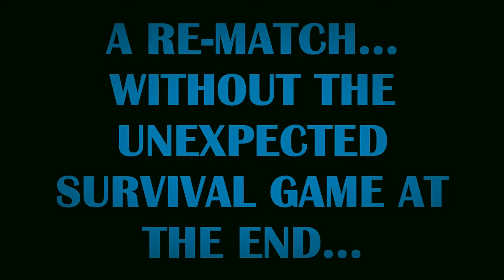DEATHMATCH 2 EASTFIELD (OFFICIAL TRAILER)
COMING SOON...
(Made in 10th October 2014)

Starring:
Jordan Thurston - Red-Death
Ethan Austin - Austicatious